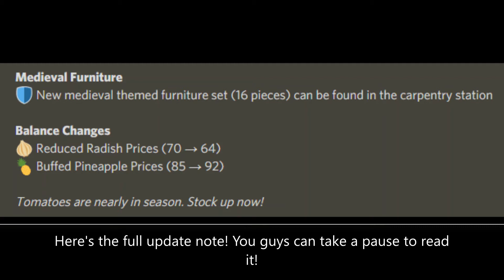New Roblox Islands update! Medieval Furniture's!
Go subsribe to my channel for a free cookie! Roblox is a platform that bring million of people together in many games whether it is a Roleplay or Pvp game! You can also buy Robux which is currency in Roblox! These can be spent in games or on their avatar to show off their character across the platform! Overall, the community is an amazing place to be!